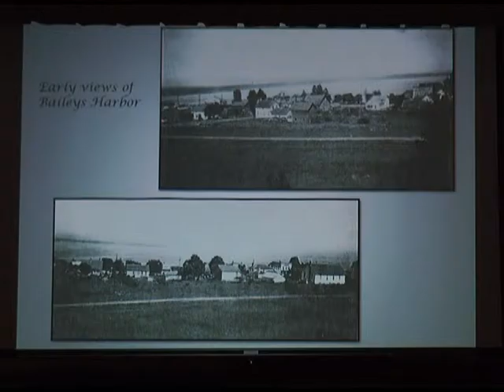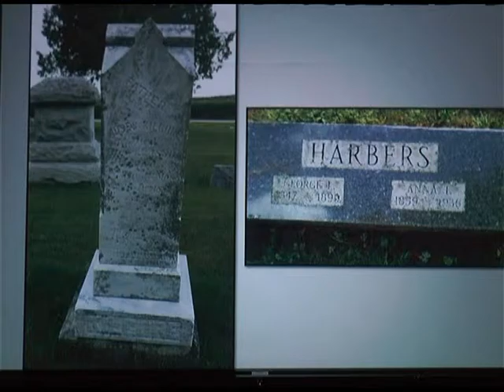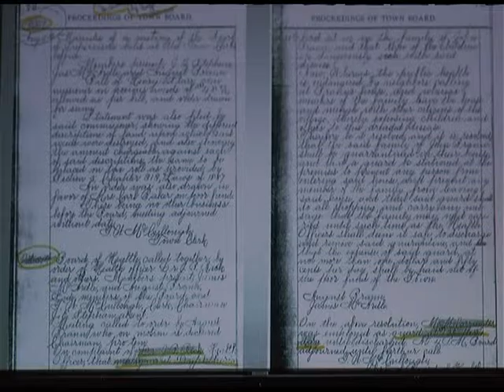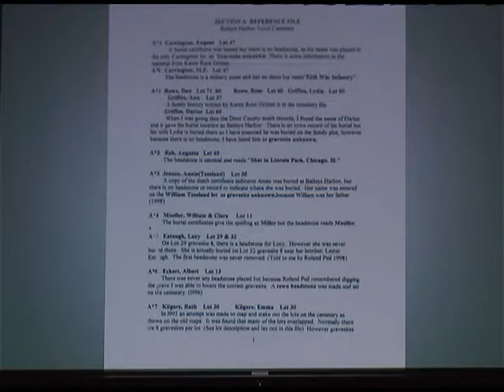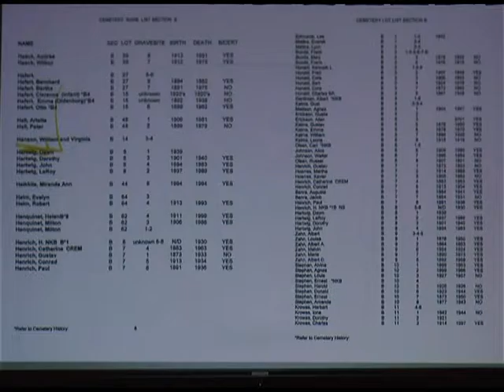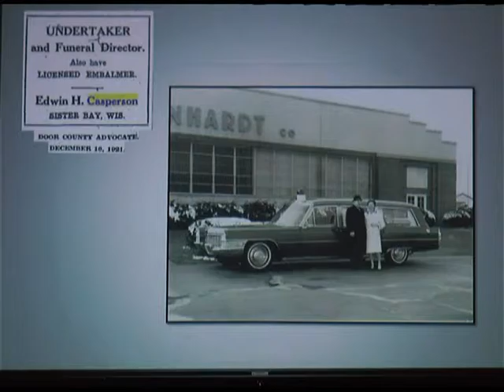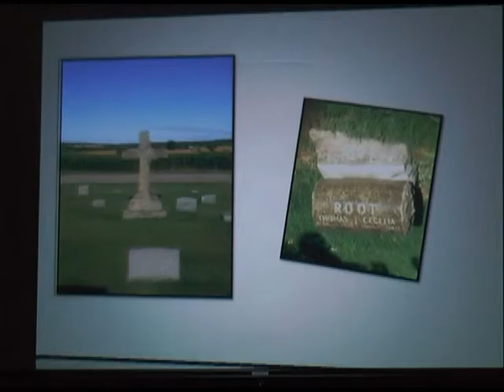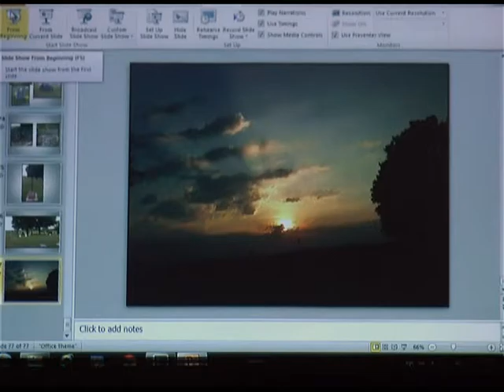08-19-15 Baileys Harbor Cemetery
A presentation by the Baileys Harbor, Wisconsin, Historical Society, with Susie Baldry.  Introduction by Leean Despotes.